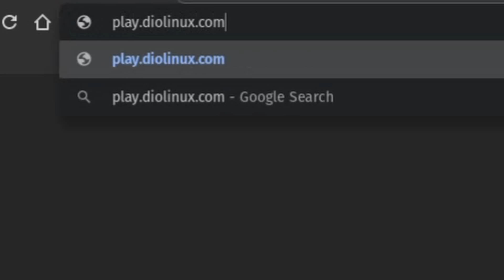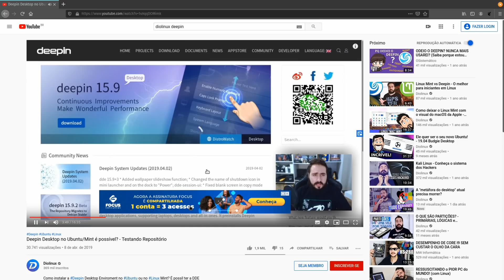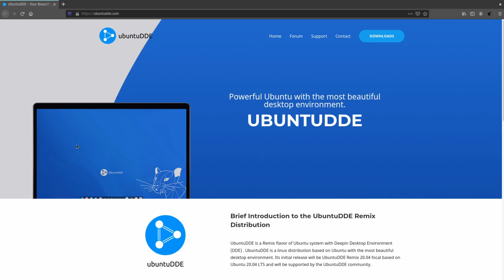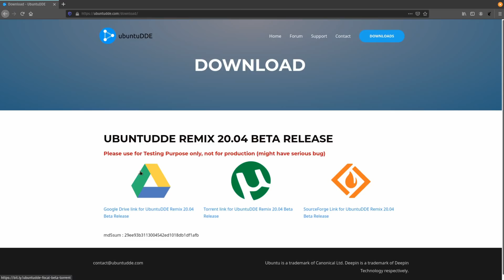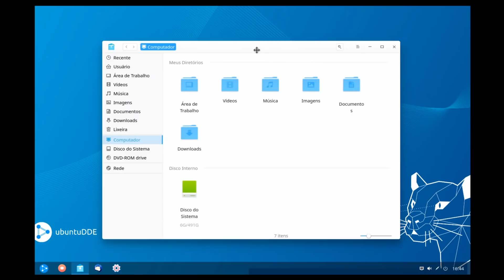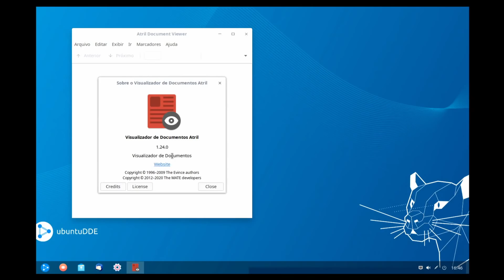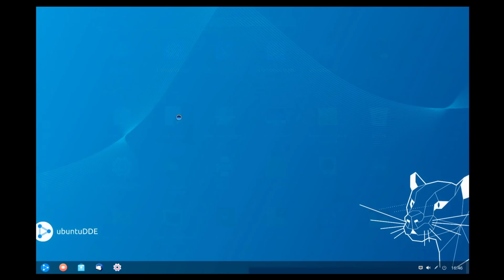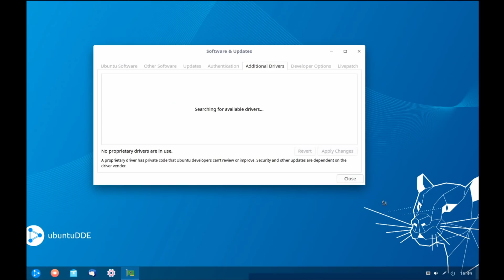O Ubuntu Deepin chegou! 😀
A comunidade open source acabou de gerar o sonho de muitos usuários Linux, a mistura do Ubuntu com o Linux Deepin. O UbuntuDDE Remix é uma flavor NÃO oficial (por enquanto) do Ubuntu, usando com base a versão 20.04 LTS (ainda em beta).